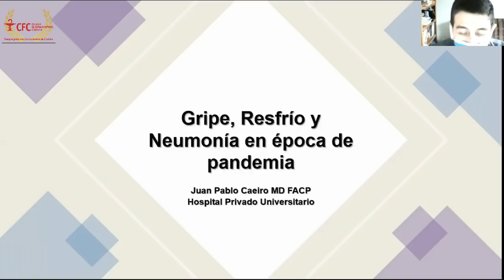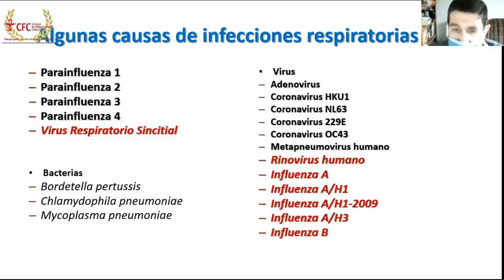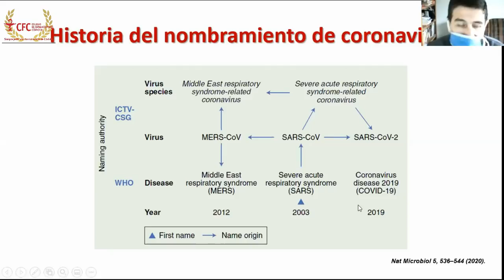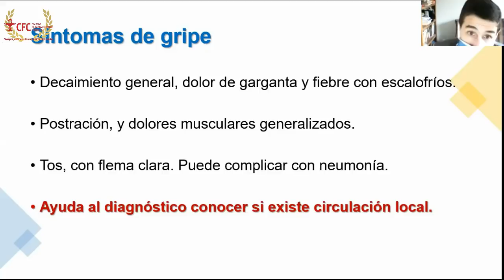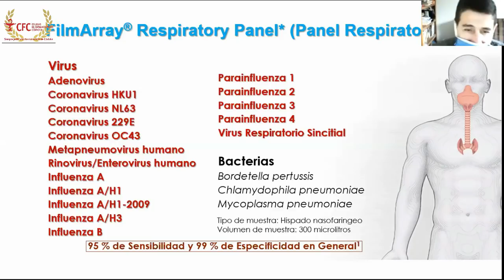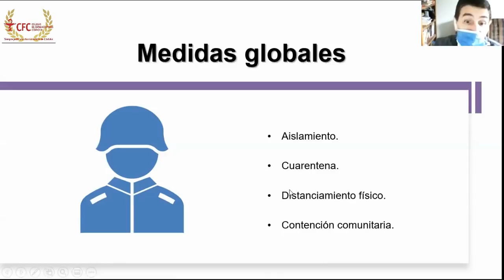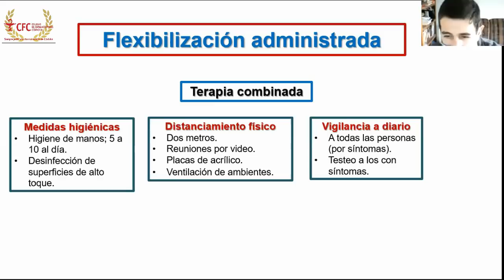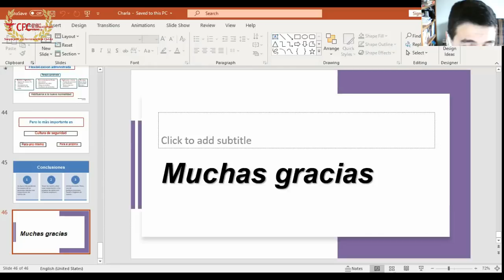Gripe, resfrío y neumonía en época de pandemia: Abordaje desde la Farmacia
Disertante: Dr. Juan Pablo Caeiro